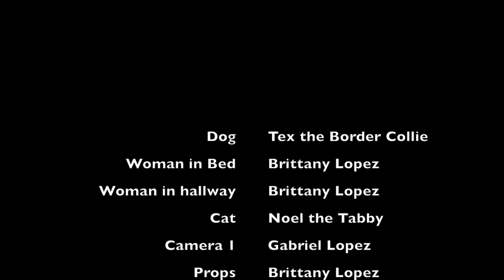After the Rain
This is a short film about Tex the border collie.